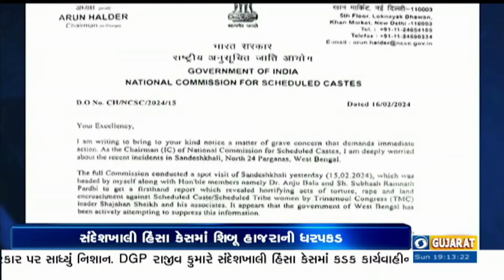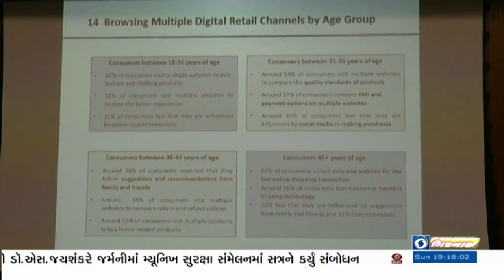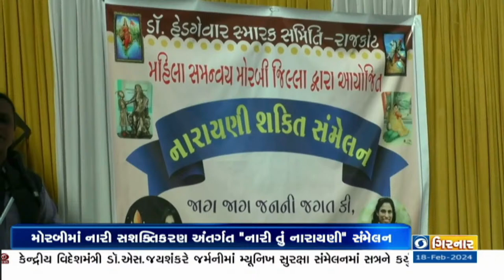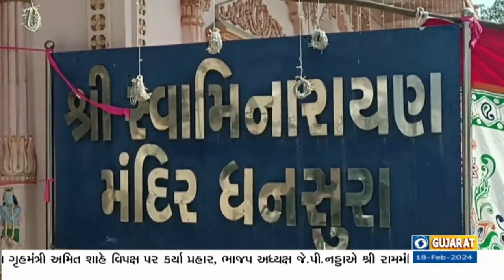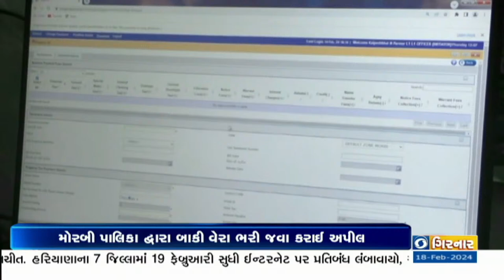18-02-2024 | Evening News |PM Modi | BJP CONVO | INDvsENG | JP NADDA |ECI | Khedut Andolan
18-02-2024 | Evening News |PM Modi | BJP CONVO | INDvsENG | JP NADDA |ECI | Khedut Andolan